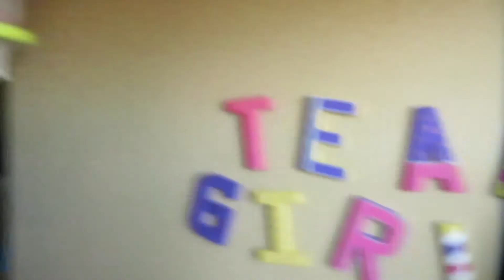TEAM GIRLZ PLAY BASKETBALL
Come watch TEAM Girlz Autumn and Mackenzie play basketball!!! It was SO SO SO SO much FUN!!!